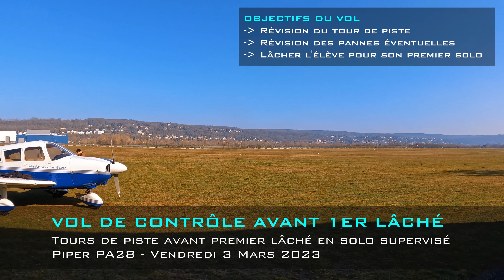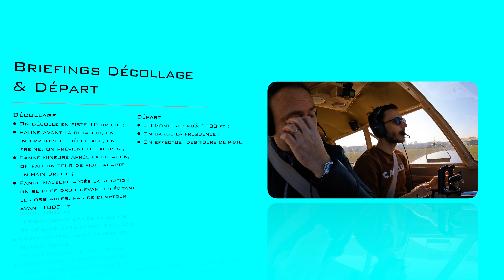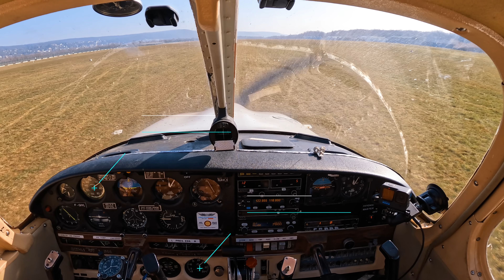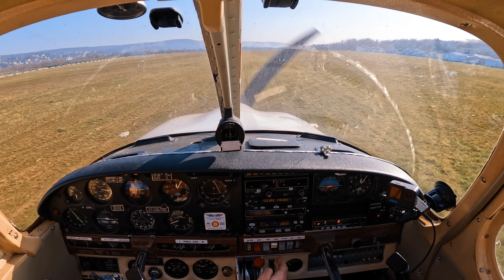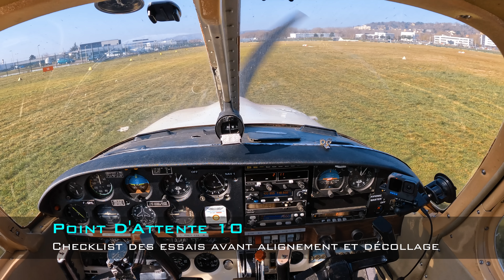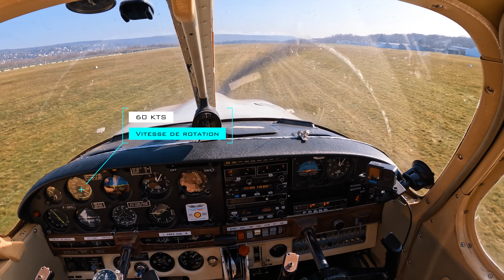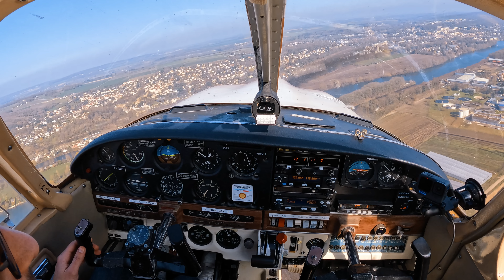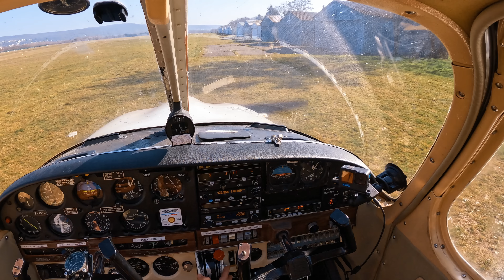🛩 Premier lâché solo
Vol d'instruction dans le cadre d'une formation de pilote, avec au programme ... un vol consacré au contrôle avant le tout premier lâché solo.

Programme : Décollage en piste 10 des Mureaux, tours de piste, révision des pannes ... et lâché solo.

Avion : Piper PA28 Cherokee équipé d'un moteur Lycoming 0.360 de 4 cylindres à plat de 180 cv.

Lieu : LFXU (Les Mureaux)

Date : Vendredi 3 mars 2023